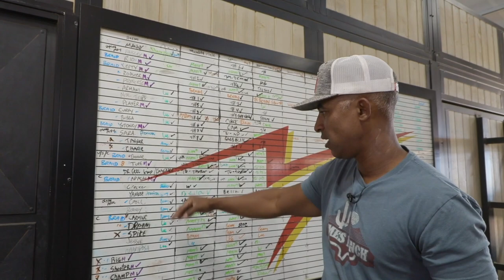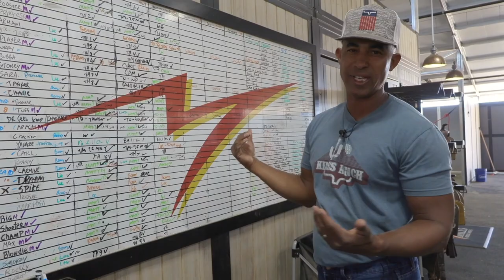VIRTUAL HORSE SHOW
My assistant trainer, Benedict Hackmann competes in NRHA's virtual horse show right here at Ruckman Ranch. Listen to what I suggest to him to improve his showmanship. Fri Dee Nite Spook, aka " Princess was pretty good!